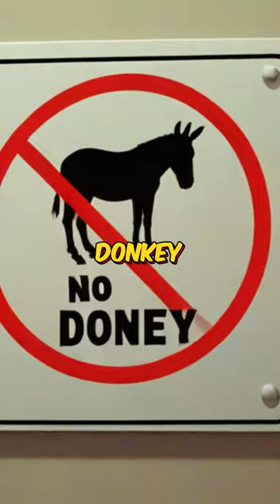Bizarre Laws in the US: No Singing in Swimsuits & Donkeys in Bathtubs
Join us on a journey through some of the most bizarre laws in the United States. From not being allowed to sing in your swimsuit in Florida to ensuring your bathtub is donkey-free in Arizona after 7 p.m., these laws will leave you scratching your head.